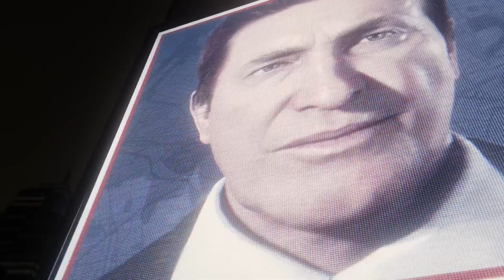Marvel's Spider Man Part 20 with BiscuitNinja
Marvel's Spider-Man follows Peter Parker as he is after being Spiderman for a while.  He is used to his powers now and is doing his best, as a scientific assistant to Doctor Octavious, to make his living while fighting crime as Spider-Cop!!